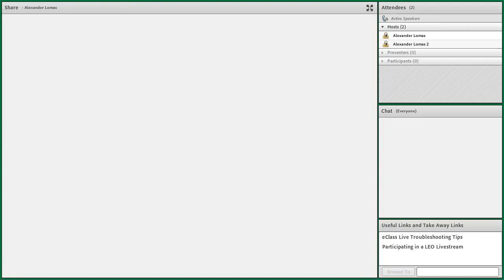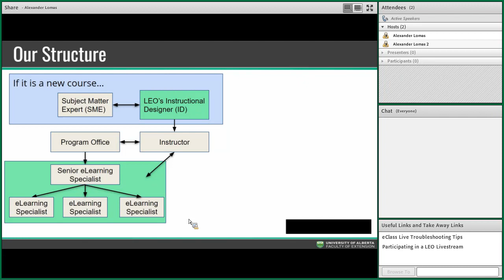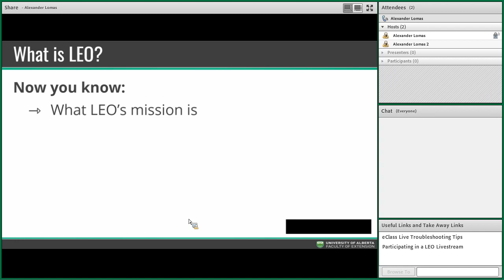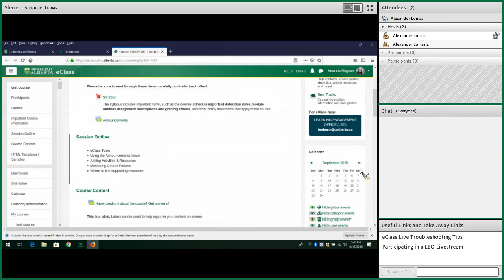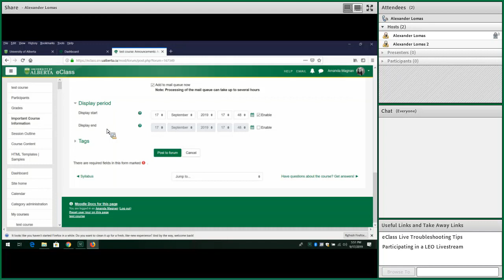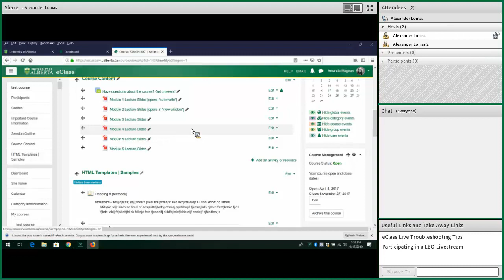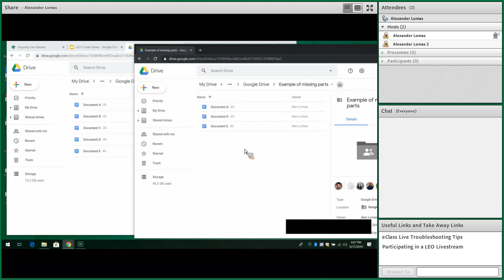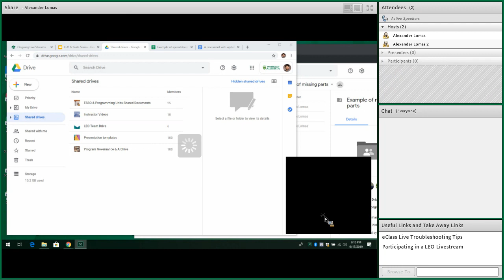2019 09 17 Fall Kick Off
This year's Fall Kick-Off focuses on who we are at LEO, what we stand for, and how we can help the University of Alberta's Faculty of Extension. Included is an eClass essentials refresher and a crash course in Google Drive.